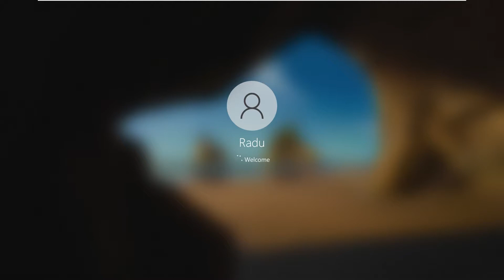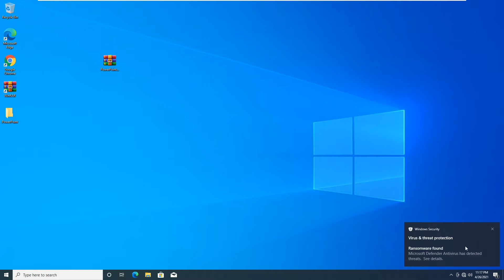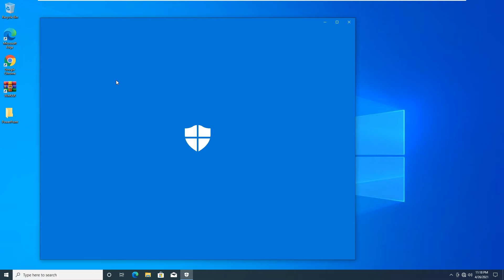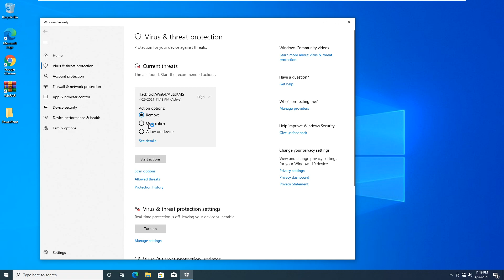Testam virusul Power Point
Salutare tuturor, astazi testam virusul power point. Acest virus ar trebui sa cripteze fisiere. Sper sa va placa!

Cu donatiile voastre as vrea sa imi iau harta romaniei in euro truck.

PC: CPU: i710700
                        ROM: SSD 512 GB

Monitor:
Monitor Gaming LED IPS Lenovo Legion 24.5", Full HD, FreeSync, 1ms, 240Hz, 400 cd/m², Pivot, Negru, Y25-25 il puteti lua de aici

Periferice:
     Tastatura gaming Corsair K57, Iluminare RGB, Wireless, Negru, o puteti lua de aici:

Mouse: Mouse gaming Glorious Model D, Ultrausor 68g, Alb Mat, il puteti lua de aici

Discord: F4z3Vl4d H4ck3r si hastagul este 4426

Platforme jocuri:

Numele meu pe steam: Vlad2007
Numele meu pe epic games: 3p1ck Sn1tz3l